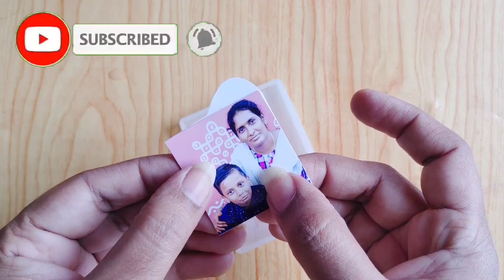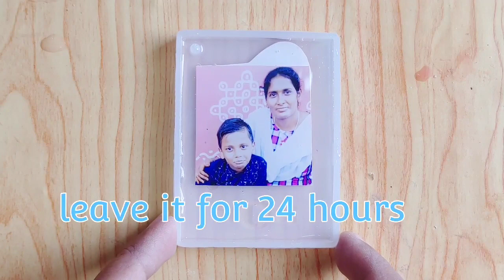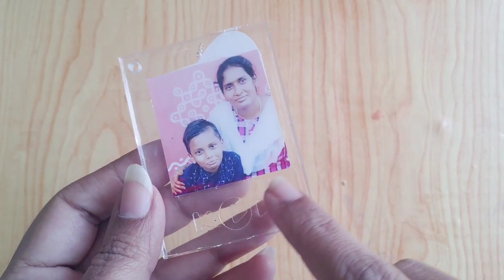DIY Spotify Key chain making at Home // Resin Photo Key chain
Please support me. Mention u r ideas and suggestions in the comment section. Hope u enjoy this video and watching our channel.

My I'd : akartsandcrafts@cm4

Our other videos are in the descriptions below the links.

AK Arts and Crafts